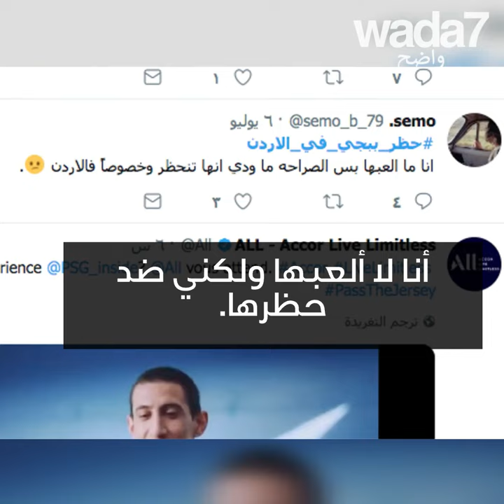لعبة مميتة أم أنها... مجرد ترفيه ؟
لعبة مميتة أم أنها... مجرد ترفيه ؟ الأردن يحظر لعبة بوبجي !